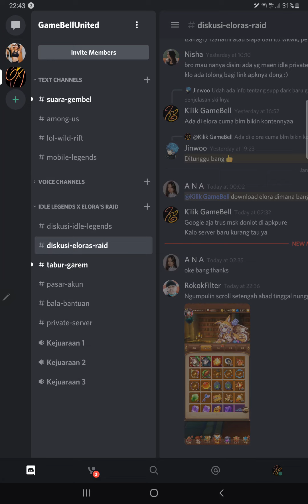Gacha Summon Peramal Idle Legends + Upgrade Hero Event (Januari 2021)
Idle Legends Ragnarok Saga Android (Elora's Raid Indonesia) - Chapter 100

GACHAAAAAA

Apa formasi terkuat menurut kalian? Isi disini ya:
(What do you think is the strongest formation? Fill this sheet:)

Yuk join grup Discord! Saatnya para gembel bersatu!

2. Kilik ada sosmed? Ada, tapi jarang buanget buka! (IG: ma.lik.ma , FB

Kalo butuh info lainnya seputar Idle Legends, yuk liat playlistnya disini:
Semakin banyak informasi yang kita punya, semakin baik analisa yang bisa dilakukan. Jd tonton terus konten barunya supaya kalian semakin jago analisa, karena analisa adalah segalanya!